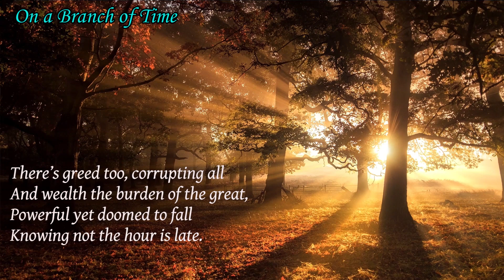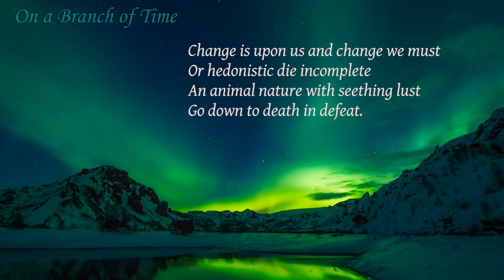Recent Poems by Narad - On a Branch of Time